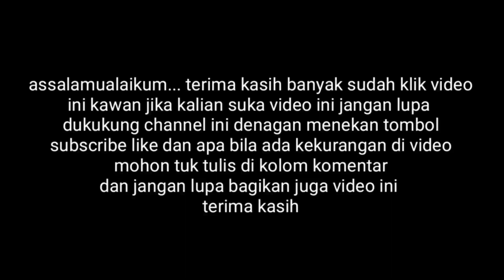mesin penggergajian kayu bengkirai kering buat bahan balokan usuk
mesin penggergajian kayu bengkirai kering buat bahan balokan dan usuk

proses penggergajian kayu bengkirai kering buat bahan balokan usuk dan lain lain

Kayu bengkirai juga dikenal dengan nama Yellow Balau. Jenis kayu ini banyak ditemukan di Indonesia, Malaysia dan Filipina. Di Indonesia sendiri kayu ini sangat mudah ditemukan di hutan-hutan yang ada di Pulau Kalimantan. Yellow Balau memiliki serat yang kuat dan mudah diolah sehingga cocok digunakan sebagai bahan utama dalam membuat furniture.

Dari sisi beratnya, kayu jenis ini lebih berat jika dibandingkan dengan kayu jati. Meski berat kayu tersebut sangat mudah untuk diolah menjadi berbagai macam furniture. Menariknya kayu ini bisa diukir, diserut dan dipotong dengan mudah sehingga disukai oleh para pengrajin kayu atau pengusaha mebel. Biasanya pengrajin kayu mengolah kayu ini menjadi meja ataupun kursi.

Jenis kayu satu ini memiliki tingkat kekuatan kelas I dan II sehingga tingkat kekuatannya hampir sama dengan kayu jati. Durabilitas tinggi yang dimiliki oleh kayu ini membuatnya sangat ideal diolah menjadi berbagai keperluan eksterior rumah.

Jenis kayu ini juga memiliki tingkat keawetan kelas I, II, III. Namun, tingkat keawetan yang dimiliki disesuaikan dengan umurnya. Ketahanan prima yang dimilikinya membuat kayu ini tahan dengan cuaca ekstrem sehingga menjadi pilihan untuk dijadikan bahan membuat konstruksi berat.
Saat ini rumah jaman sekarang sering terlihat menggunakan material dari kayu bengkirai untuk dijadikan perabot interior. Alasan menggunakan kayu jenis ini dikarenakan memiliki serat yang sangat indah.

Jika memilih kayu jenis ini untuk dijadikan material perabotan interior maka tidak perlu melapisinya lagi dengan warna lain. Hal ini dikarenakan warna asli yang dimilikinya sudah terlihat sangat mewah, natural dan juga elegan.